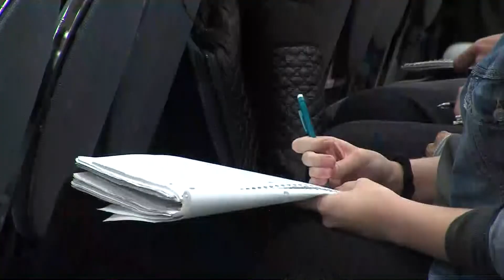Post Truth with Lee McIntyre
With the rapid flow of news on both the internet and television, it can be difficult to discern what is fake and what is real. Semi-annual Robison Lecture series brought Lee McIntyre to forecast what future truth and objectivity could look like. The seats were filled with curious minds from campus and beyond.